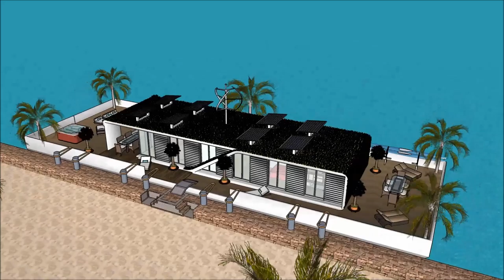ਆਧੁਨਿਕ ਹਾਉਸ ਨਾ ਘਰ ਸਕੈਚੁਪ ਸਕੈਚੱਪ 3 ਡੀ ਹਾਊਸ ਡੀਜ਼ਾਈਨ ਭਾਰਤ ਵਿਚ ਫਲੋਟਿੰਗ ਹਾਊਸ ਭਾਰਤ ਵਿਚ ਆ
The floating house villa houseboatzania launching an innovative high-end luxury yacht floating house villa mansion home design potentially as a display of exhibition of ਆਧੁਨਿਕ ਹਾਉਸ   ਨਾ ਘਰ ਸਕੈਚੁਪ  ਸਕੈਚੱਪ 3 ਡੀ ਹਾਊਸ ਡੀਜ਼ਾਈਨ ਭਾਰਤ ਵਿਚ ਫਲੋਟਿੰਗ ਹਾਊਸ                ਭਾਰਤ ਵਿਚ ਆ.

The collection of the Floating house villa houseboatzania concept of ਆਧੁਨਿਕ ਹਾਉਸ   ਨਾ ਘਰ ਸਕੈਚੁਪ  ਸਕੈਚੱਪ 3 ਡੀ ਹਾਊਸ ਡੀਜ਼ਾਈਨ ਭਾਰਤ ਵਿਚ ਫਲੋਟਿੰਗ ਹਾਊਸ                ਭਾਰਤ ਵਿਚ ਆ consists of high luxury and architectural art pieces in minimalism combined with living on the waterfront of the harbour.

The floating house villa mansion yacht design has the basis to sustain living with high standards and contemporary structural design ਆਧੁਨਿਕ ਹਾਉਸ   ਨਾ ਘਰ ਸਕੈਚੁਪ  ਸਕੈਚੱਪ 3 ਡੀ ਹਾਊਸ ਡੀਜ਼ਾਈਨ ਭਾਰਤ ਵਿਚ ਫਲੋਟਿੰਗ ਹਾਊਸ                ਭਾਰਤ ਵਿਚ ਆ with numerous of prospects for excessive living and celebrating the desire of life worldwide: